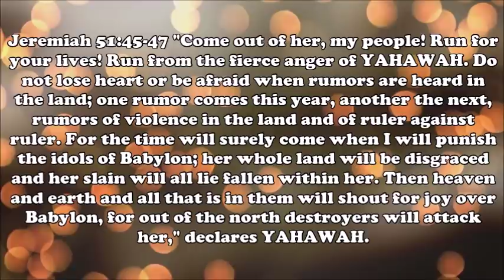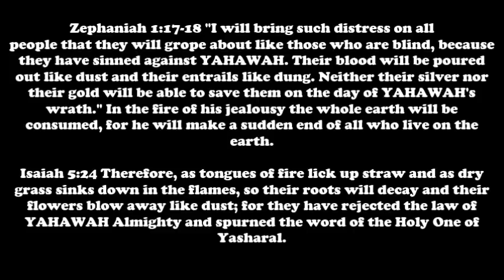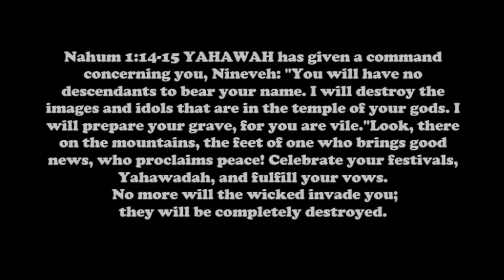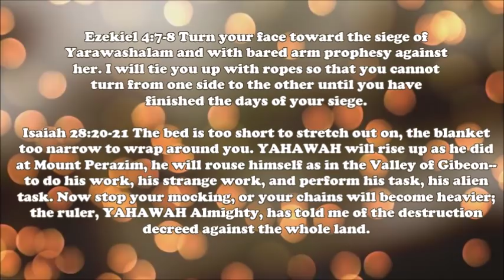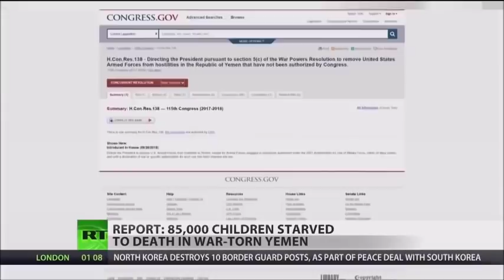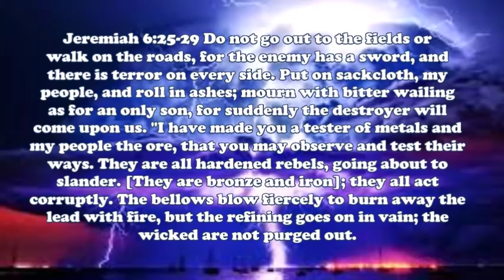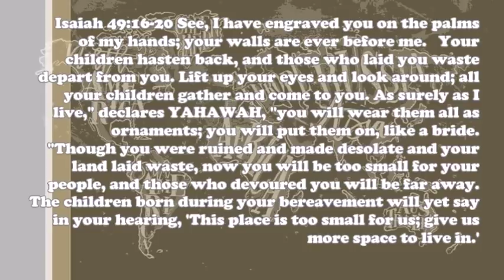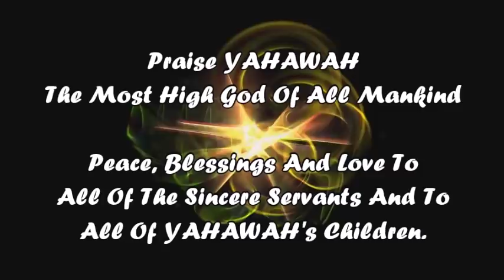Generations Come And Go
Psalm 9:9-10 YAHAWAH is a refuge for the oppressed, a stronghold in times of trouble. Those who know your name trust in you, for you, YAHAWAH, have never forsaken those who seek you.

Psalm 25:2-3 I trust in you; do not let me be put to shame, nor let my enemies triumph over me. No one who hopes in you will ever be put to shame, but shame will come on those who are treacherous without cause.

Proverbs 16:5-7 YAHAWAH detests all the proud of heart. Be sure of this: They will not go unpunished. Through love and faithfulness sin is atoned for; through the fear of YAHAWAH evil is avoided. When YAHAWAH takes pleasure in anyone's way, he causes their enemies to make peace with them.